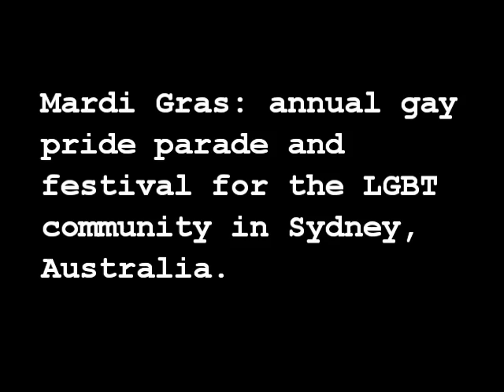Mardi Gras 2011 Sydney Australia